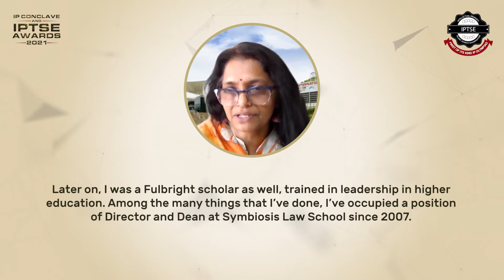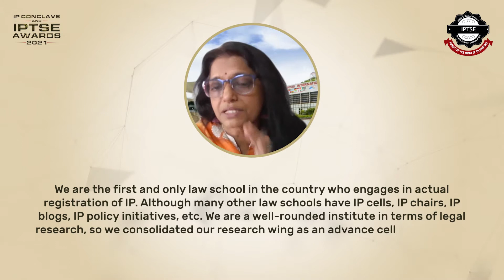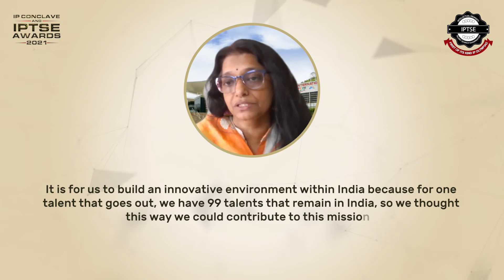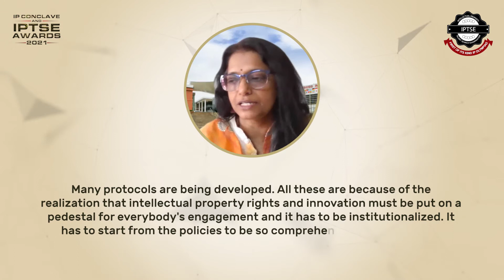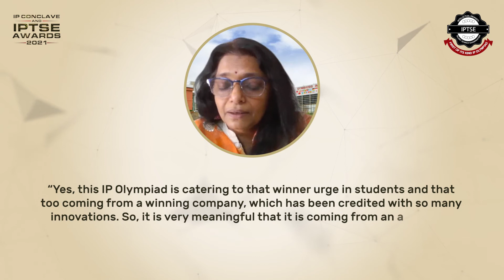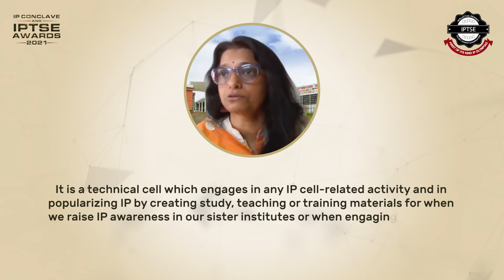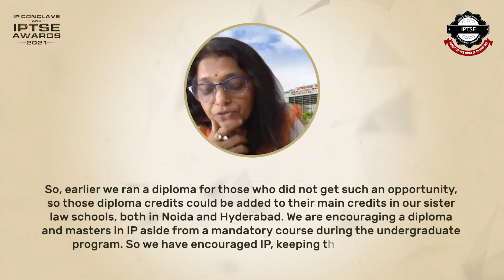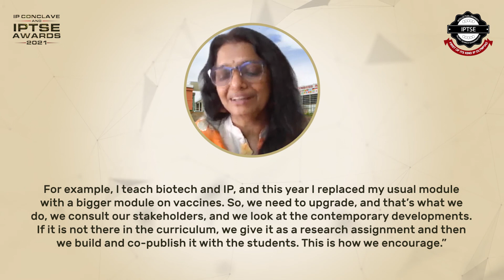2nd Rank: Symbiosis Law School, Pune - IPTSE 2020 Best College Category Award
Symbiosis Law School is preparing a legion of IP lawyers for the future! Here’s what the first runner-up for Best College had to say about IPR in India and the initiatives they’ve undertaken to promote IP knowledge at their campus.